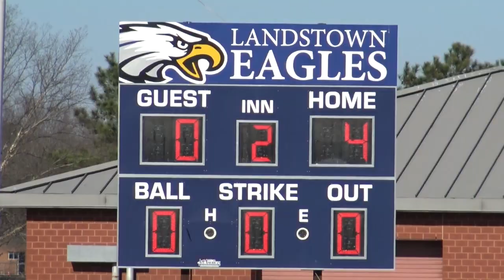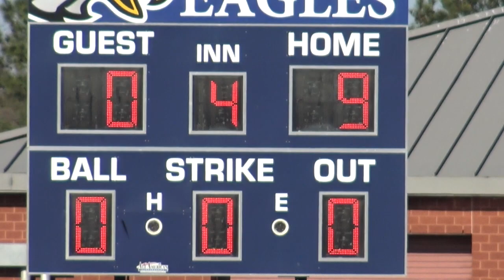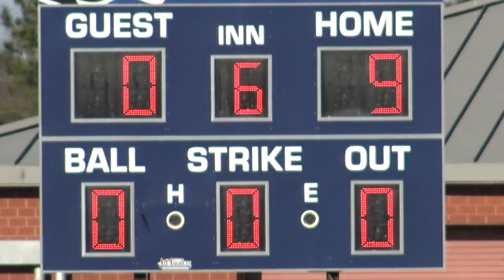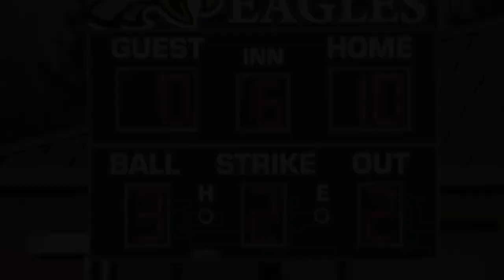Landstown vs Salem, 3-19-19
This video is about Landstown vs Salem, 3-19-19